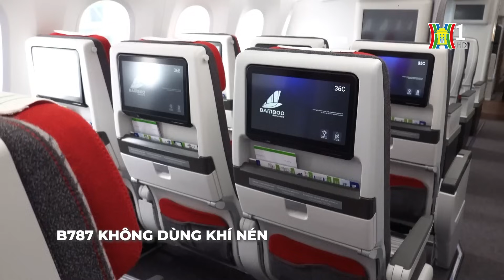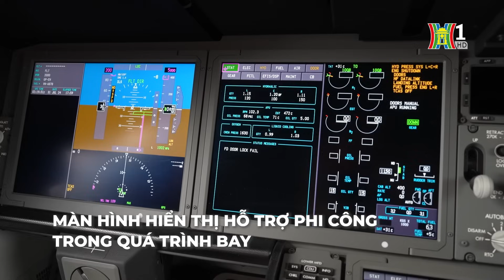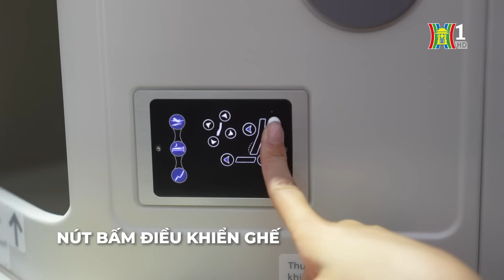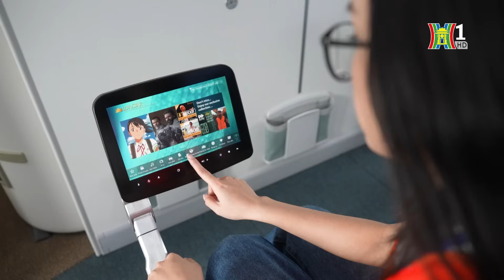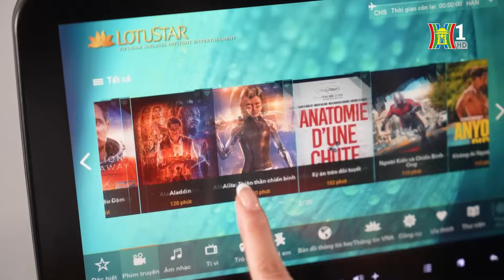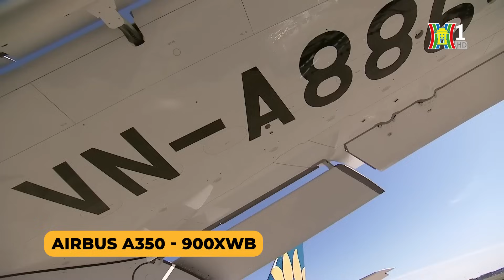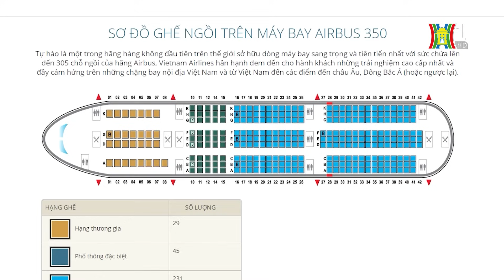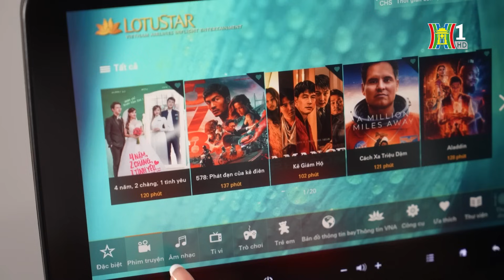Tất tần tật về siêu máy bay Boeing 787-10 hiện đại nhất Việt Nam | Hanoi Review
'Siêu máy bay Boeing 787-10' mới nhất của Vietnam Airlines - Có gì HOT? Hãy cùng Hanoi Review “zoom” cận cảnh mọi chi tiết của Boeing 787-10 Dreamliner – tàu bay vừa gia nhập đội bay Vietnam Airlines cuối tháng 7 vừa qua. Và còn những điều bạn chưa biết về dòng tàu bay này!